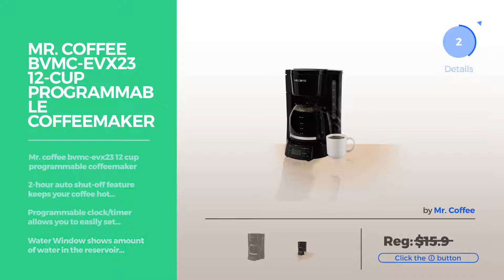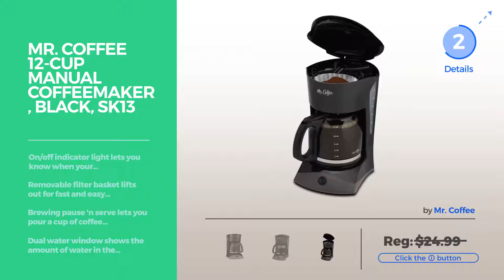Top 12 Coffee Machines // Coffee Makers Best Sellers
New! 2019 Black Friday / Cyber Monday Coffee Machines Deals and Updates.

Black Friday / Cyber Monday Cuisinart DCC-3200 14-Cup Glass Carafe with Stainless Steel Handle Programmable by Cuisinart

Black Friday / Cyber Monday Mr. Coffee 12-Cup Programmable Coffee Maker, Black by Mr. Coffee

Black Friday / Cyber Monday BLACK+DECKER 5-Cup Coffeemaker, Black, DCM600B by BLACK+DECKER

Black Friday / Cyber Monday BLACK+DECKER 12-Cup Thermal Coffeemaker, Black/Silver, CM2035B by BLACK+DECKER

Black Friday / Cyber Monday Hamilton Beach (46205) Coffee Maker, Programmable with 12 Cup Capacity, Stainless Steel by Hamilton Beach

Black Friday / Cyber Monday Bonavita BV1900TS 8-Cup Carafe Coffee Brewer, Stainless Steel by Bonavita

Black Friday / Cyber Monday BLACK+DECKER DCM18S Coffeemaker, 1, Black/Stainless Steel by BLACK+DECKER